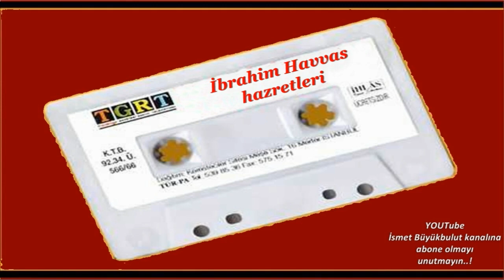Evliyalar Serisi kasetleri / İbrahim Havvas hazretleri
90 lı yıllarda Türkiye Gazetesinin okurlarına kuponla hediye ettiği kasetlerden İbrahim Havvas hazretlerinin hayatı